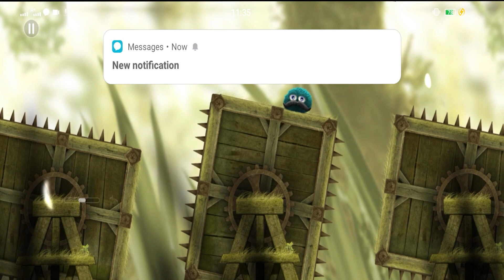LEO'S FORTUNE GAMEPLAY #2 - LEVEL 3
Guys, today I have brought you a new Game video of LEO'S FORTUNE.

About: Let's Play Games is a Gaming Youtube Chanel, Where You will find and watch Gaming videos, I hope this video was useful and you liked it, If you like the video, Please share this video with friends ,subscribe to the channel and click on the bell icon.